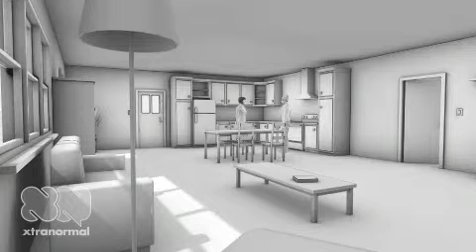Durring the Woman's Suffrage